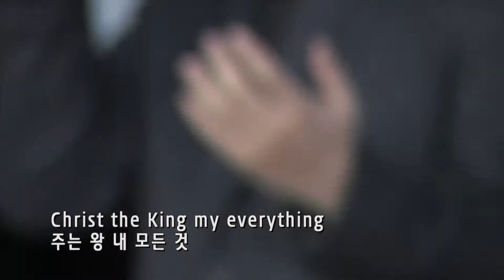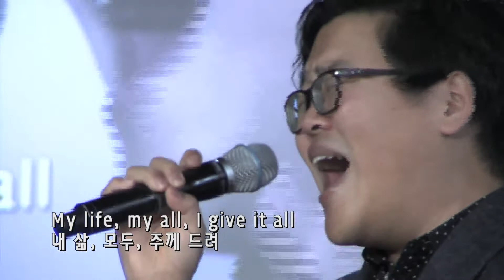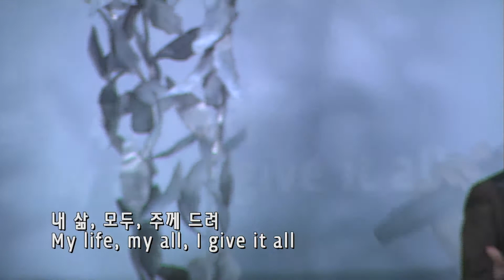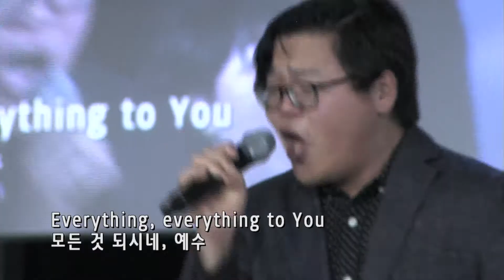성가대 찬양 - Christ the King - 2/11/2018